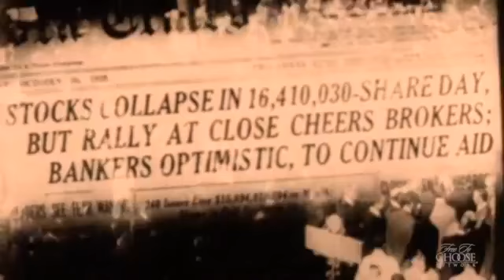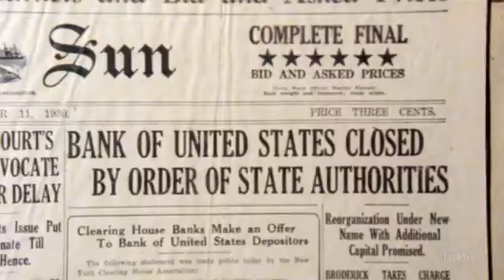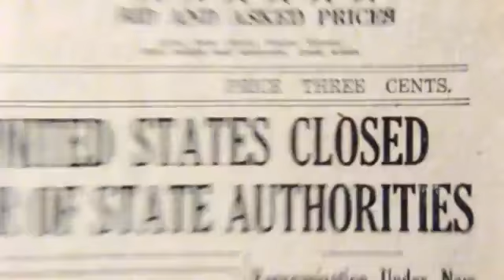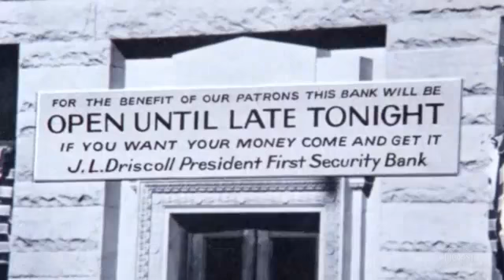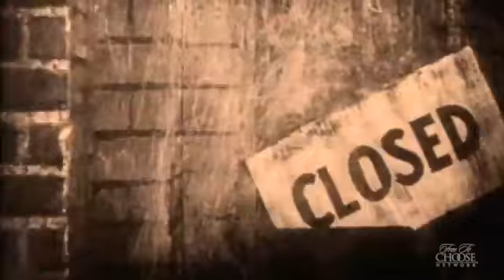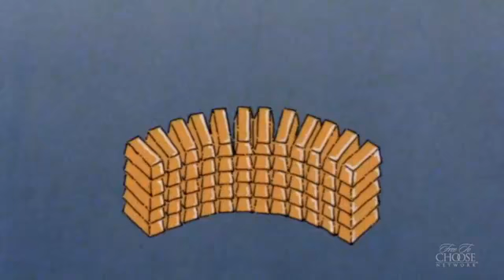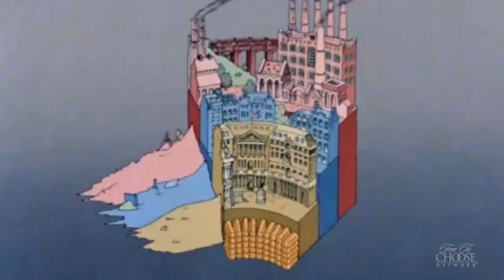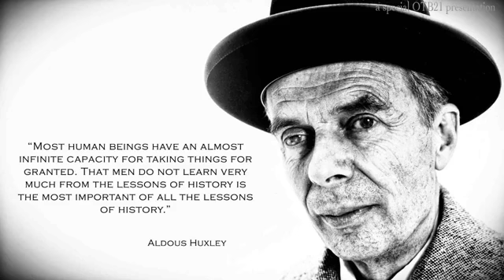Examples of How our Current Depression is Being Created - "Anatomy of Crisis" - (Milton Friedman)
🌍 WHEN IS GOVERNMENT TOO INVASIVE?
🌍🌍 WHEN IS AUTHORITY OVERSTEPPING IT'S AUTHORITY?
🌍🌍🌍 WHEN WILL WE BE ABLE TO SIT, LITEN & LEARN?
 🔴✋ THE ANATOMY OF CRISIS 🤚🔴
  Outside The Box (otb21)  presents a valuable education;
Free To Choose 1980 - Vol. 03 ANATOMY OF A CRISIS
The Great Depression has been popularly viewed as a failure of capitalism. The stock market crash, the failure of the Bank of the United States, loss of personal savings, were visible symbols supporting this belief. As Friedman explains, the real cause was the unseen failure of government policy and action. Yet this crisis resulting from government failure leads to decades of government expansion.